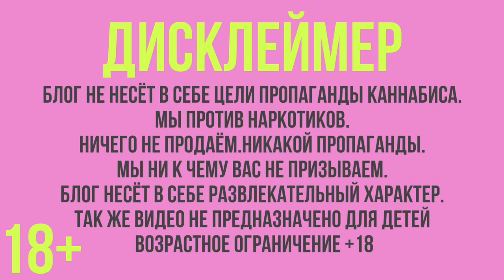ПРОМЫШЛЕННАЯ КОНОПЛЯ / ГДЕ И КАК ИСПОЛЬЗУЕТСЯ?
Хорошего настроения💛